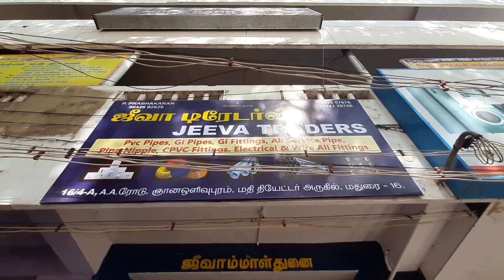after 33days#tamil vlogs'